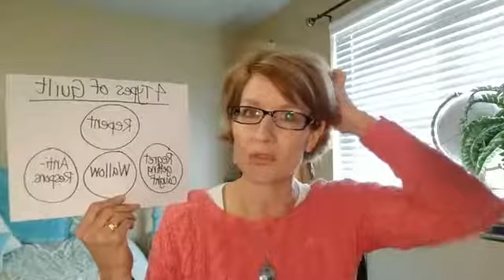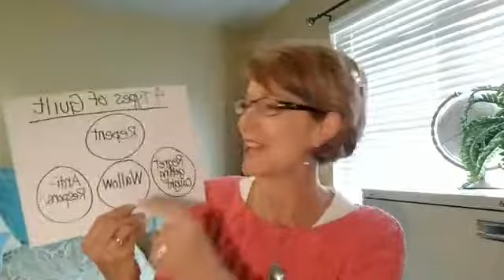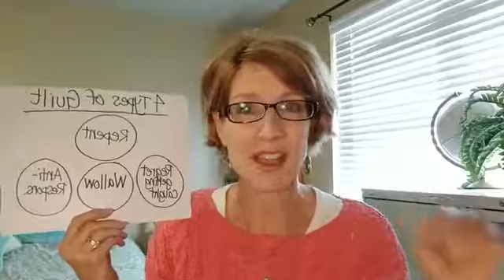The four kinds of guilt. Only one kind gets you un-stuck.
Here is the talk I brought up in the video about the anti-responsibility list: